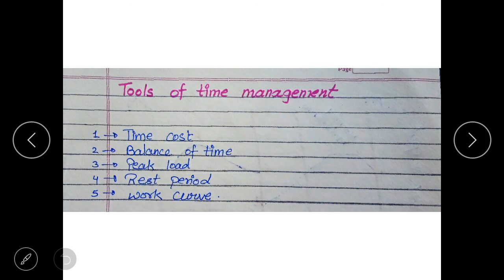home management time, energy & money management समय ऊर्जा एवं धन व्यवस्थापन